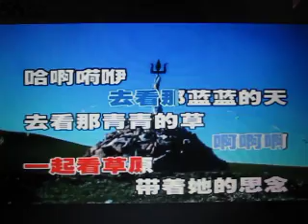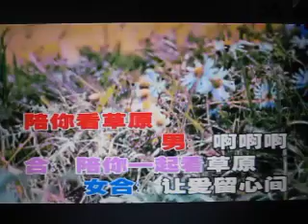陪你一起看草原【WX】（甫人领唱-梦之旅)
采用网络《陪你一起看草原》-梦之旅演唱视频， 甫人改编加入领唱，重新录制而成。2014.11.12